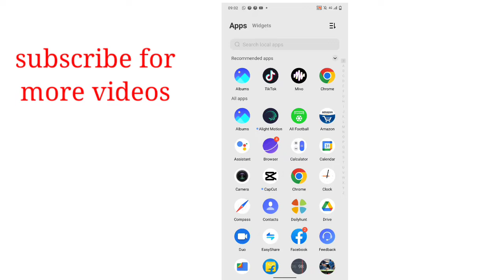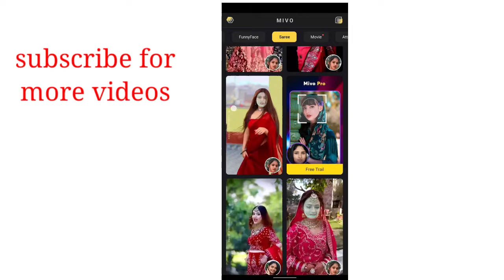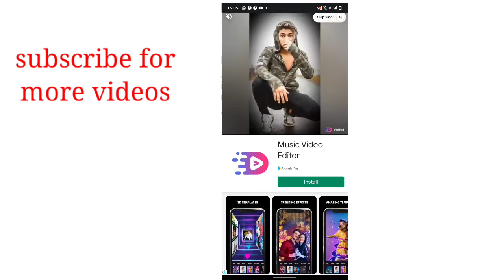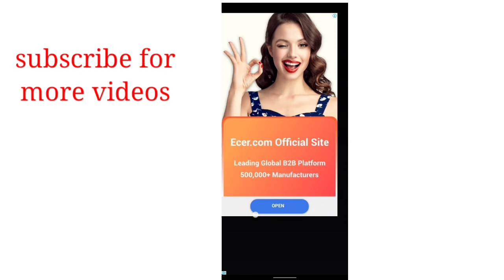New Trend Video Make Face Change Free From Mivo App ||2079 ||2022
New Trend Video inTikTok  Make Face Change Free From Mivo App ||2079 ||2022
# Face Change Free From Mivo App